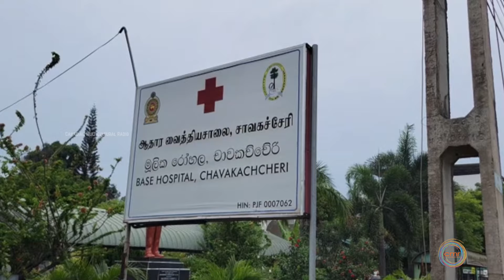சாவகச்சேரி வைத்தியசாலைக்கு வந்த வைத்தியர் அர்ச்சுனா குவிக்கப்பட்ட பொலிசார்